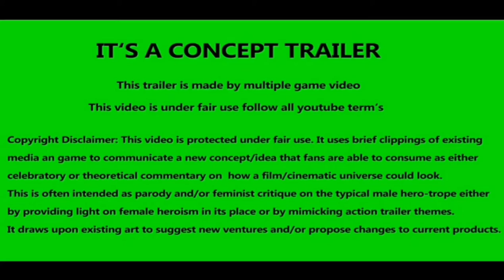The Mad Hatter : teaser trailer 2021 || HD-Official Channel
The Mad Hatter

HD-Official Channel